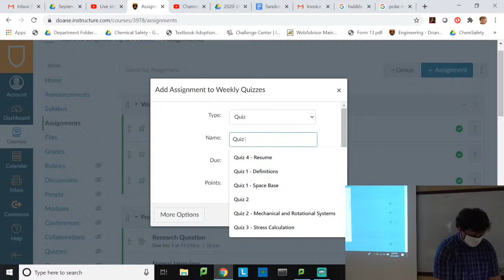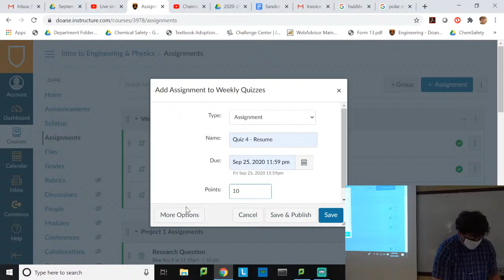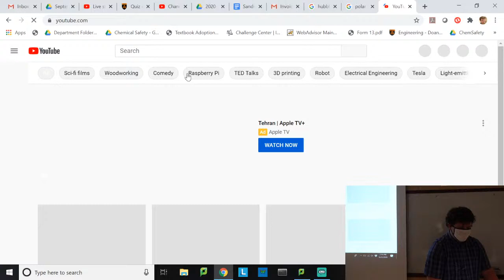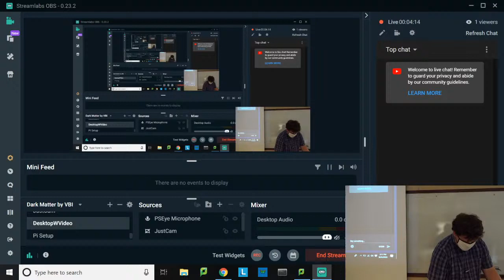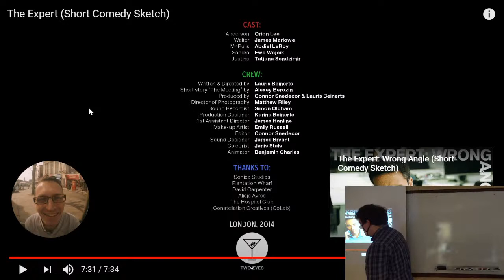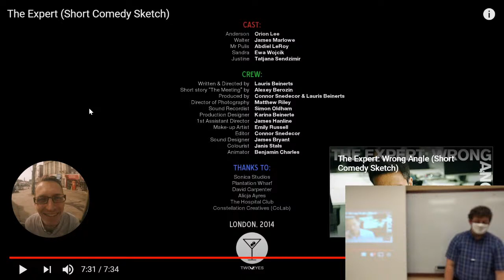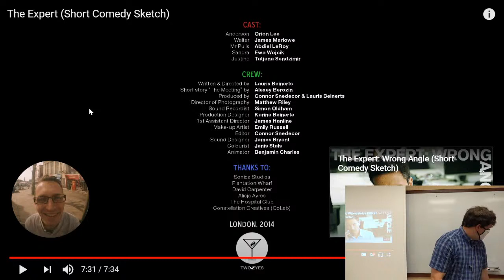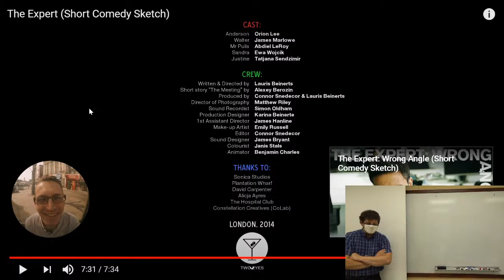EGR/PHY 101 - Lecture 9/25/20 - Work Time, Deadlines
A few notes about class moving forward.